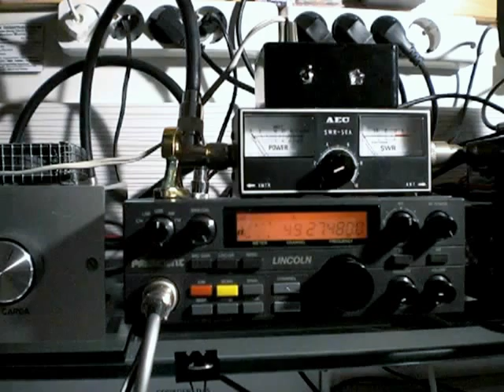10PIWI & 30RC172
QSO con el amigo Jose Alberto del estado de Queretaro México el día 11/4/12 a las 18.17 hora local.
RST - 5/3